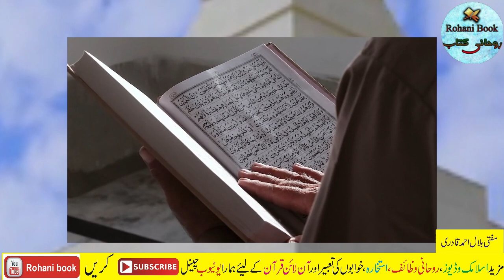22 Shaban 2022 wazifa for any hajat | Special Wazifa for Shaban | saturday Money & Dolat ka wazifa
22 Shaban 2022 wazifa for any hajat | Special Wazifa for Shaban | saturday Money & Dolat ka wazifa